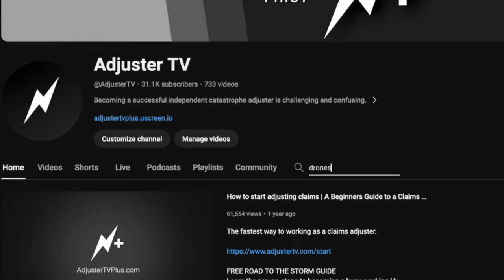Collective Bargaining: A Vital Move for Insurance Adjusters?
FREE GUIDES

PARTNERS